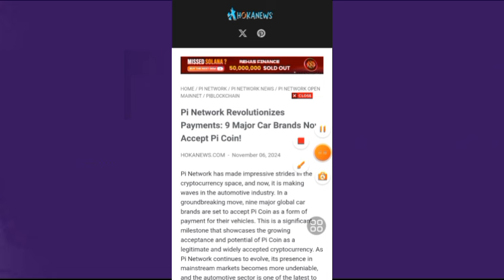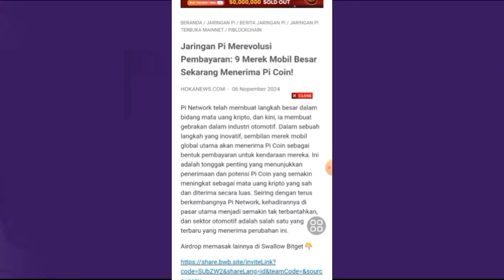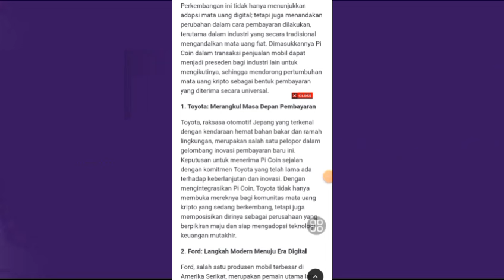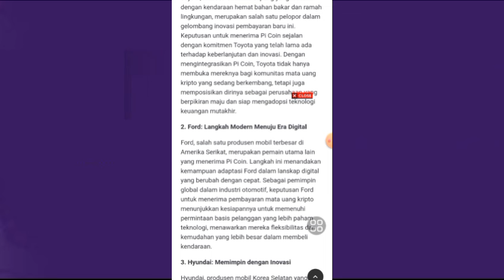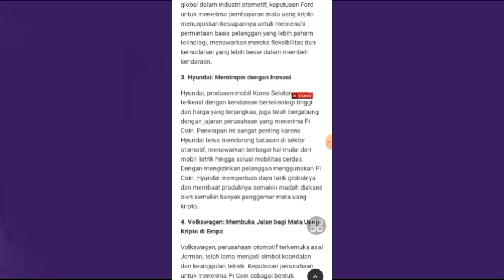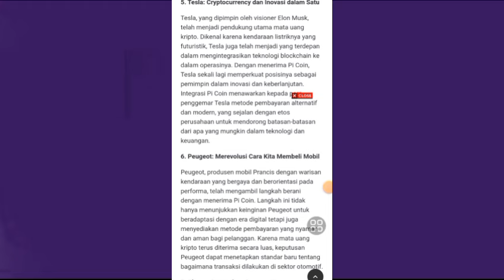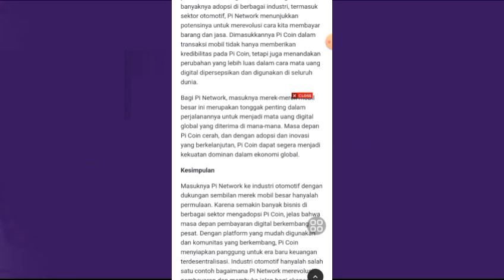PINETWORK TERBARU~MENJELANG OPEN MAINET 9 MERK MOBIL OTOMOTIF TERIMA PEMBAYARAN PICOIN